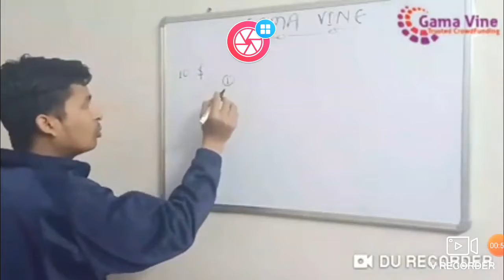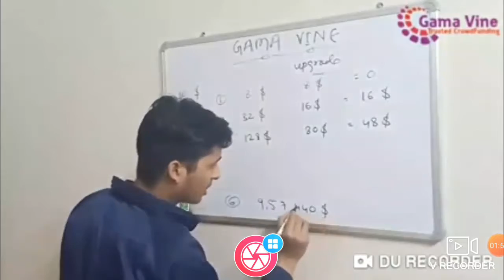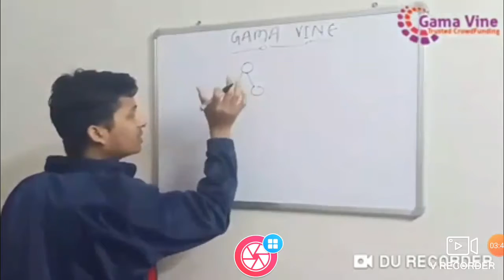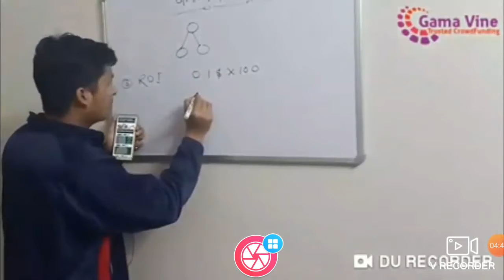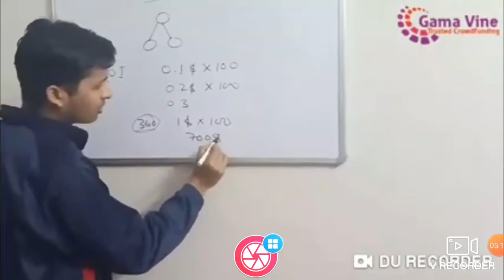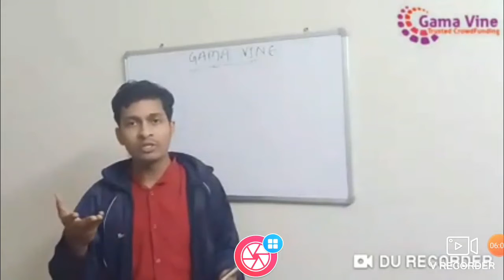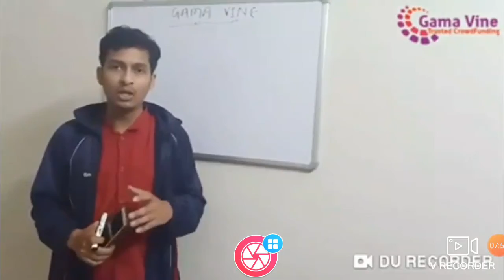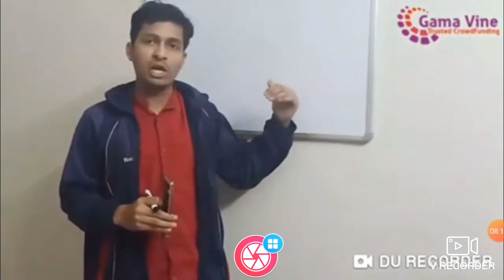🔴Gamavine 🔴 Joining amount 👉 720rs 🔮6th Type income 🍭🍭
🟢GAMA VINE🟢
✡Joining Only 👉720rs
✳Launching Date 👉🎯👉5/02/2020

💥 *Gama Vine* 💥 ** 💥 *Gama Vine* 💥 *Book Top ID* 💥 * Booking Going On*
*Starting On 5th Feb 2020 From INDIA*

*World Wide Crowd Funding Plan*
*Invest Only 10$ BTC Currency Only 720rs in INR*
*6 Types Of Income*
1. *Direct Income*
2. *Upgrade Income*
3. *Single Leg Income*
4. *Royalty Income*
5. *Franchise Income*
6. *Level Income*
*Direct Income*
The More Person You Will Refer From Your Sponsor Id After His ID Activation You Will Get 2$ From Each And Every Direct Sponsor Income.
*Upgrade Income*
There Are 6 Pool Income
*1st Pool* Auto Pool Income Will be 8$ And upgrade Will be 8$.
*2nd Pool* Auto pool Income will be 32$ And upgrade will be 16$.
*3rd Pool* Auto pool Income will be 128$ And upgrade will be 80$.
*4th Pool* Auto pool Income will be 1280$ And upgrade will be 780$.
*5th Pool* Auto pool Income will be 24960$ And upgrade will be 14960$.
*6th Pool* Auto pool Income will be 957440$ And Upgrade will be 100$.
*Total Income In BTC = 967904$ in INR 6,96,89088Rs*
after Getting *2 Direct* ID will be goes in single leg
*There are 10 level of Single Leg Income*
*1st. Level* After 10 ID In Single Leg   .1$ Till 100 Days.
*2nd. Level* After 30 ID In Single Leg   .2$ Till 100 Days.
*3rd. Level* After 60 ID In Single Leg   .3$ Till 100 Days.
*4th. Level* After 90 ID In Single Leg   .4$ Till 100 Days.
*5th. Level* After 180 ID In Single Leg .5$ Till 100 Days.
*6th. Level*  After 360 ID In Single Leg 1$ Till 100 Days.
*7th. Level* After 720 ID In Single Leg 2$ Till 100 Days.
*8th. Level* 1500 ID In Single Leg 3$ Till 100 Days.
*9th. Level* 2500 ID In Single Leg 5$ Till 100 Days.
*10th. Level* 5000 ID In Single Leg 10$ Till 100 Days.
*Royalty Income*
*1st Slab* Get 5 Direct Referral From Own Sponsor ID & Be Eligible For 10% Royalty Income.
*2nd Slab* Get 10 Direct Referral From Own Sponsor ID & Be Eligible For 15% Royalty Income.
*3rd Slab* Get 20 Direct Referral From Own Sponsor ID & Be Eligible For 25% Royalty Income.
*4th Slab* Get 40 Direct Referral From Own Sponsor ID & Be Eligible For 50% Royalty Income.
*Note* From Each & Every ID 2$ Will Be Distribute In Royalty Income.
*Level Income Upto 6 Level*
*Franchise Income*
Invest 500$ & Get 15% Extra in Licence key .

Invest 1000$ & Get 25% Extra in Licence key .
*For More detail Please Read Pdf Plan*